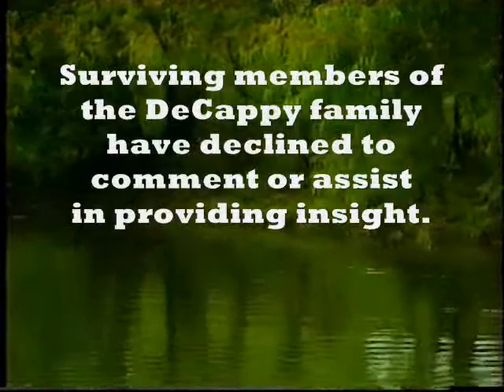Let's Go Fishin' - The Big Man Meets Baby DeCappy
Part of the Flatulent Fisherman Series.  In this episode, The Big Man tells the story of first meeting the legendary Baby DeCappy on a fishing trip.